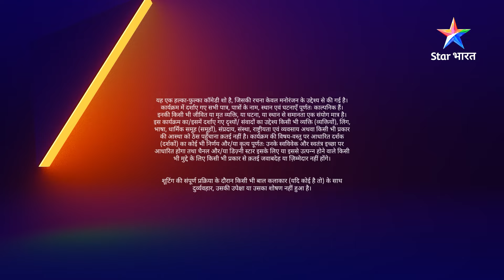FULL STORY | Mohalle ki chugalkhor chidiya | May I Come In Madam | EPISODE-63 PART 02